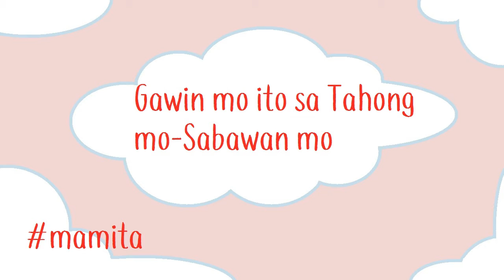mamita | Gawin mo ito sa Tahong mo! [Sabawan mo]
Tara let's at magluto tayo ng Sinabawang tahong, Gawin mo ito sa tahong mo. Sure akong magugustuhan ng Hubby mo kapag ang Tahong mo ay may sabaw. Kaya try mo na itong napaka yummy na, napaka healthy pa. Kaya luto na!